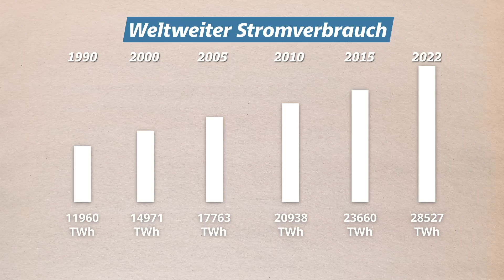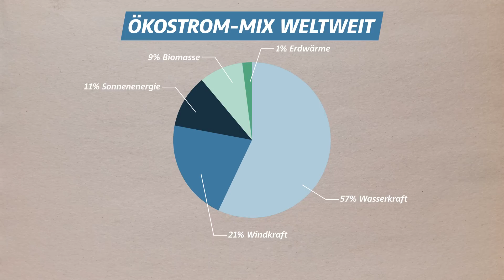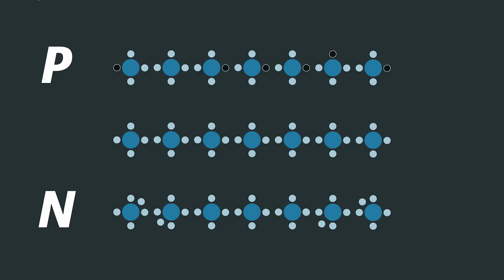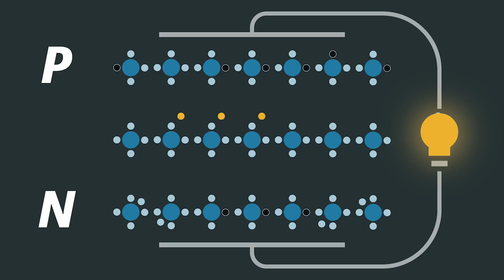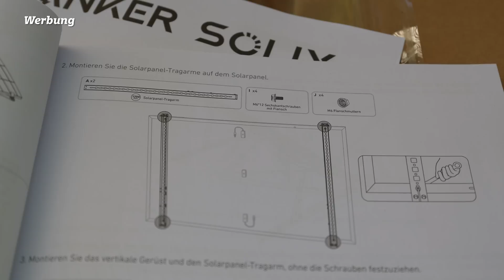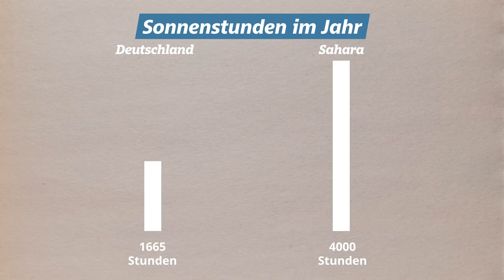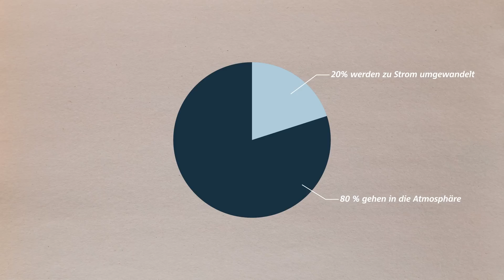Was passiert, wenn man die Sahara Wüste mit Solar bedeckt?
🤯 Besucht mich Live! Bei meiner Europa-Tour 2024 und der MBU XXL Liveshow mit Jacob von @BreakingLab, HeeyLeonie, Cedric von @DoktorWhatson und Sina von @SonneTodSterne!

Was würde eigentlich passieren, wenn wir die komplette Sahara-Wüste mit Solarpanelen zupflastern würden? Wo viel Sonne scheint, lässt sich viel Ökostrom generieren. Und den brauchen wir, um den Klimawandel zu bekämpfen und die drohende Klimakatastrophe einzudämmen. Aber: So einfach ist das leider nicht.

👥 Dieses Video ist gesponsort von Anker.

00:00 Intro
00:59 Die Energie-Verbrauch der ganzen Welt
02:38 So funktionieren PV-Solarpanele
07:47 So funktionieren Sonnenwärmekraftwerke
08:55 Die Sahara als Sonnenparadies
11:01 Die Probleme
17:27 Der Kompromiss
20:41 Fazit

Moderation: Niklas Kolorz
Schnitt: Marcel Ruesch
Skript: Kim Krüsemann
Redaktion: Julius Kaufmann

📸 Mein Equipment (ref-Links):
Meine Studio-Kamera
Mein Studio-Mikrofon
Mein Studio-Interface
Mein Funk-Mikrofon